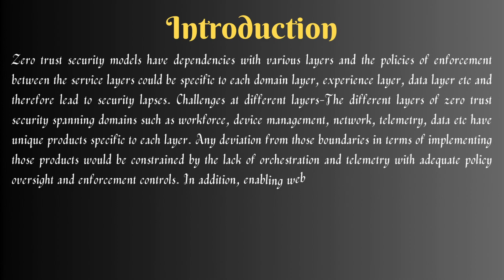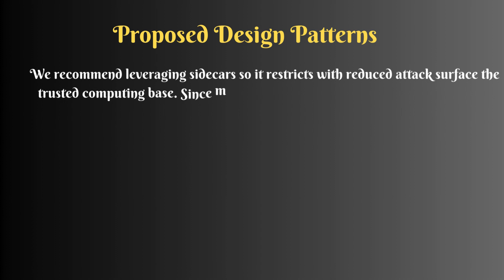Non Deterministic and Risk Based Security Services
Authors
Srinivas Rao Doddi and Akshay Krishna Kotamraju, University of Los Angeles, USA, Founder Non-profit, USA

Abstract
This paper presents a comprehensive framework to address these challenges. Understanding various social engineering tactics is crucial for effective prevention and detection. Trust based models in entities enable many business objectives that may include speed to market, scalability, decentralization etc However, they also increase the attack surface due to "loose boundaries" between enforcement points or corresponding resource authorization servers and the service orchestration layer. The control points of enforcement are generally static across a spectrum of threat vectors such as Identity, Fraud, Authentication, Authorization, Cyber security and physical security etc. in this paper we propose a "Trust based security framework aka " Interdiction Services" that fundamentally is non-deterministic and risk based. This paper presents a converged security framework towards a comprehensive prevention and detection controls mechanism. The paper proposes a converged security framework that allows various parties from fraud, cyber, and physical security to collaborate but operate independently through a common framework of Interdiction Services.

Security, Access, Authentication, Authorization, Assurance.

International Journal of Computer Science and Information Technology (IJCSIT) -h-index 58